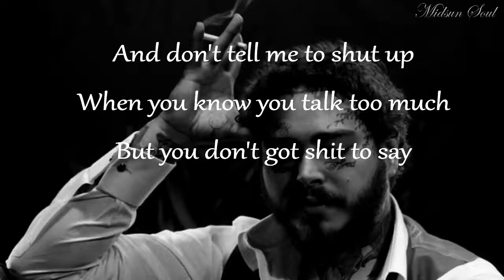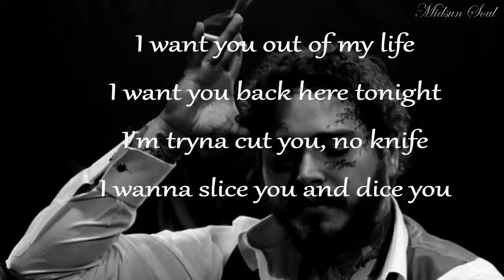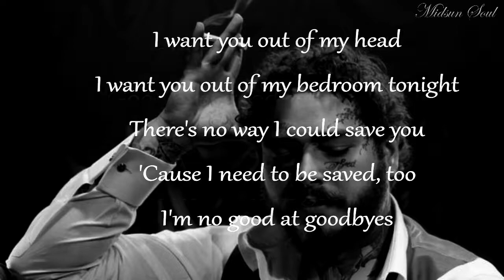Goodbyes - Post Malone ft.Young Thug (Lyrics video)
Song Goodbyes  - Post Malone ft. Young Thug

Strive to find great musics
Support 🔊
Midsun Soul